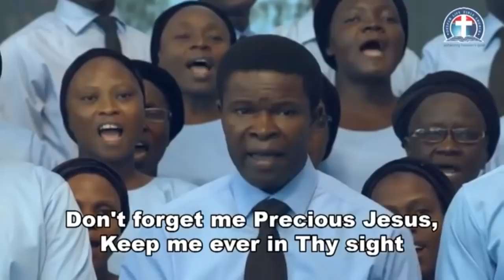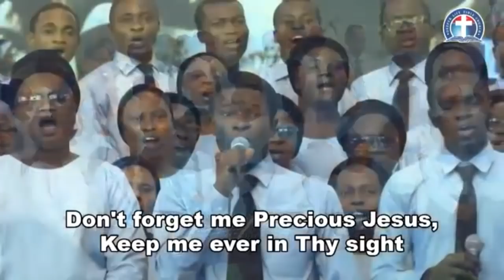THE TESTIMONY OF THE CLEANSED LEPER TO A WHOLE NATION - PAS. W.F. KUMUYI